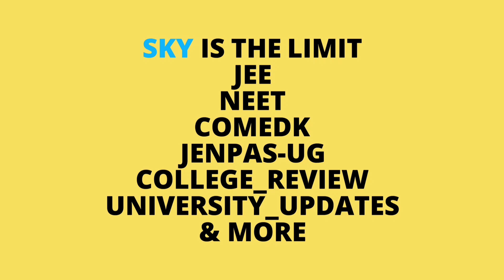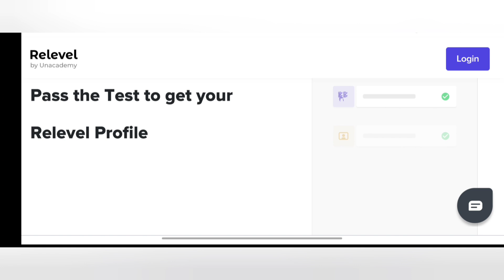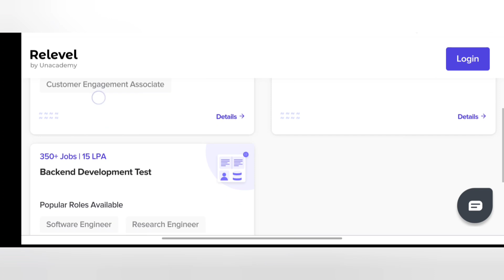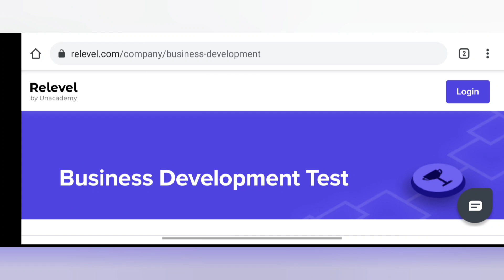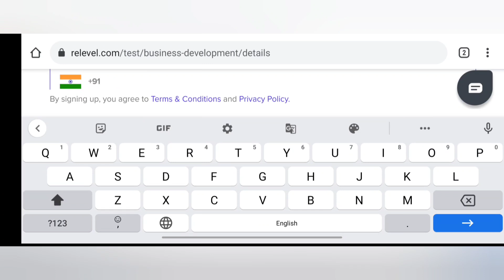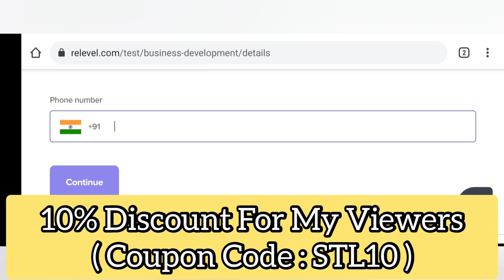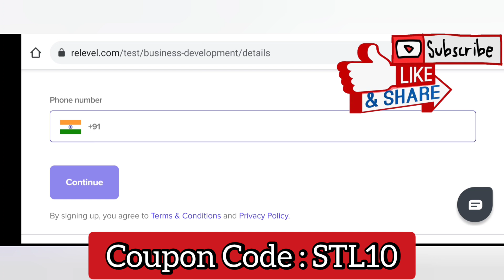BIGGEST OPPORTUNITY FOR UNIVERSITY STUDENTS 🔥 | off campus recruitment 2021 | job for graduates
top private company jobs
full time work from home job
online teacher job vacancy
vedantu online teaching job
naukri in kolkata
work from home job vacancy
work from home job kaise kare
vedantu jobs 2021
byjus job 2021
online teacher jobs
final year job updates
ssc recruitment
10th pass job
12th pass job
jobs for graduates 2021